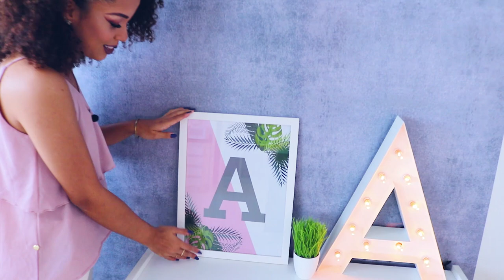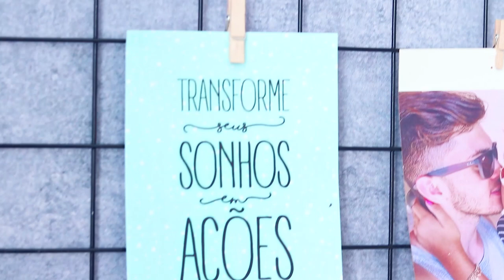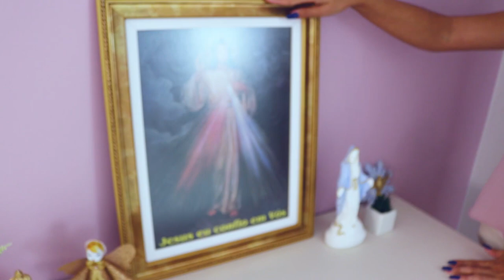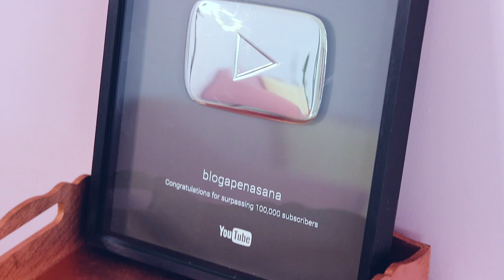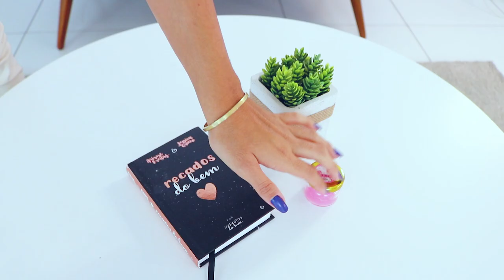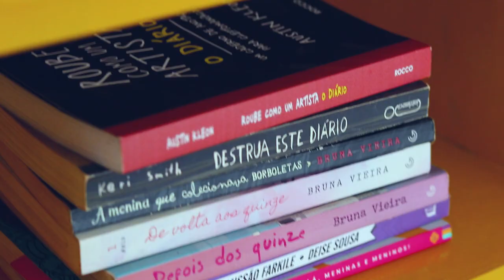TOUR PELO MEU ESCRITÓRIO E ESTÚDIO DE GRAVAÇÃO! CantinhoApenasAna por Ana Lídia Lopes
ONDE VOCÊ ENCONTRA OS MÓVEIS:

Penteadeira camarim
Cadeira transparente
Mesa de centro
Cadeira Eames amarela
Cadeiras Eames brancas
Luminária de mesa
Banquetas da cozinha
Mesa branca em L
Frigobar Vintage
Mesa bancada da "cozinha"
Nichos brancos
Lâmpadas do teto